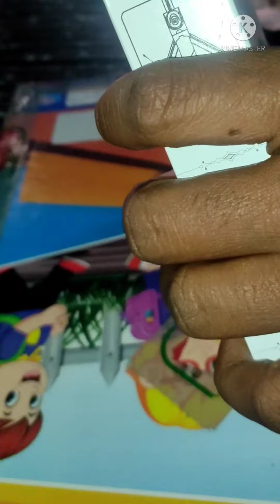🎬🎬//Best selfie stick with stand//🎬🎬unboxing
Bedt selfie stick and with stand best for vloging
and it is Bluetooth operating to click pictures in 10 meter distance
NCS background music and